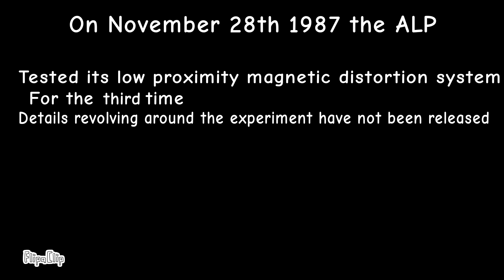Backrooms first contact